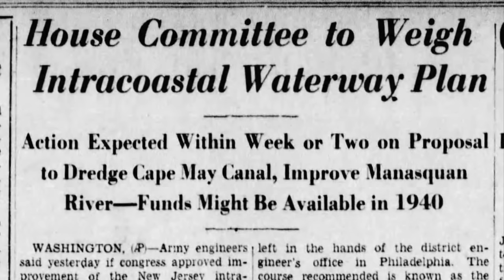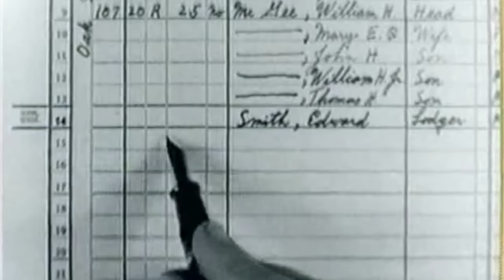The Haunted New Jersey Beach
When folks think of going to the beach, you think of swimming, sun bathing and building sandcastles. Never do people think of ghosts.

There is one beach in New Jersey that has people scared to visit.

Let's talk about why it's haunted and see if we find any proof.